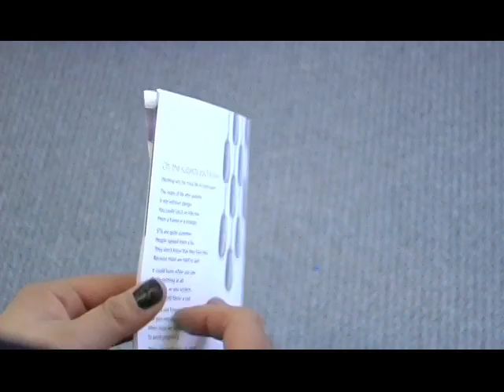Assembly of First Nations - HPV Video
HPV Video